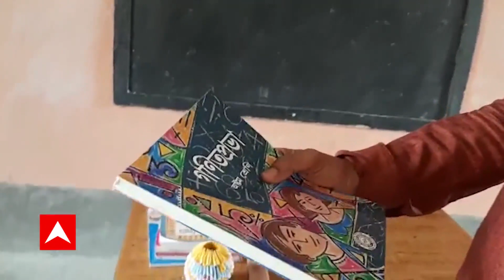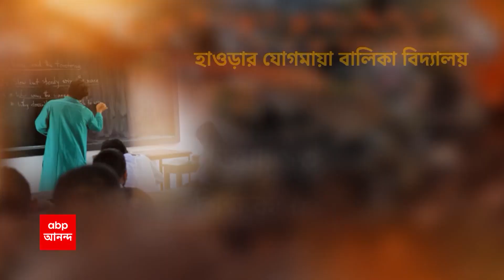Ketugram News: ভাড়া করা শিক্ষক নিয়ে চলছে কেতুগ্রামের নিরোল কনকলতা জুনিয়র গার্লস হাইস্কুল!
স্কুলে মাত্র ২ জন শিক্ষিকা। তাই ভাড়া করা শিক্ষক নিয়ে চলছে কেতুগ্রামের নিরোল কনকলতা জুনিয়র গার্লস হাইস্কুল। ভারপ্রাপ্ত প্রধান শিক্ষিকার অভিযোগ, বার বার জানিয়েও শিক্ষিকা মেলেনি। সেই কারণে শিক্ষক ভাড়া করা হয়েছে বলে দাবি। মহকুমা শিক্ষা আধিকারিক জানিয়েছেন, ভাড়া করে শিক্ষক নিয়োগ করা যায় না, ঘটনার তদন্ত হবে।